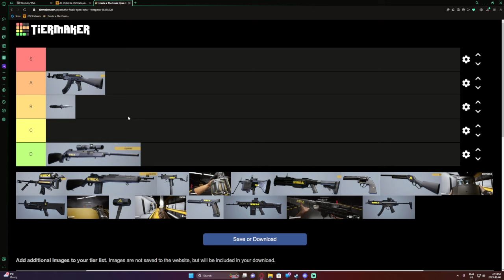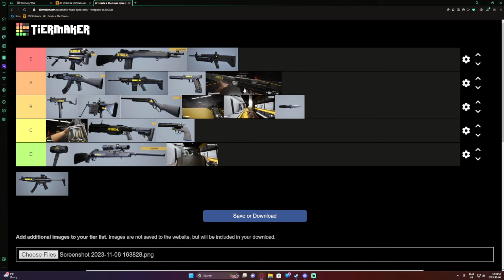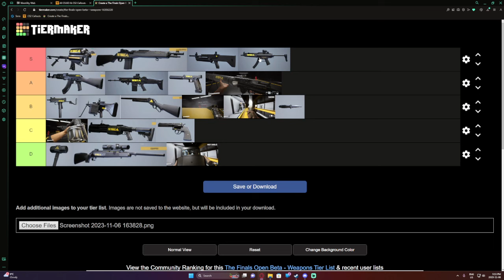Weapon Tier List (Open Beta) The Finals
I'm excited to see where the meta shifts come the full game, I'm so ready for it to release already, other fps games just don't hit the same after this

Peripherals:
Mouse: Lamzu Atlantis V2 4K
Mousepad: Artisan ZERO - SOFT
Monitor: ASUS 1440p 300hz
Keyboard: Custom 60% with Tealios Switches